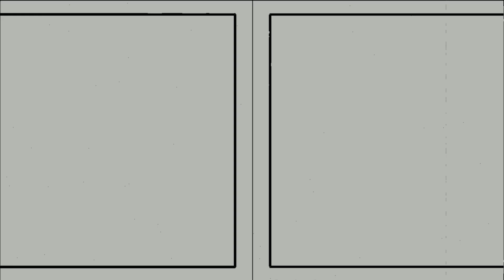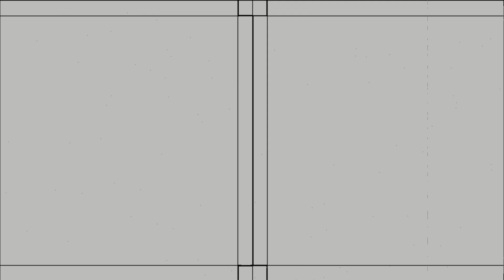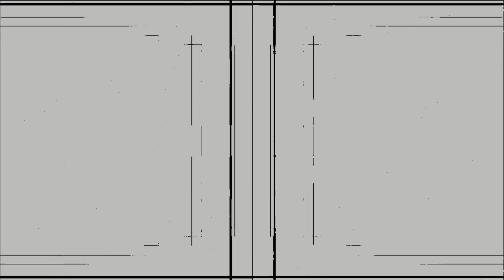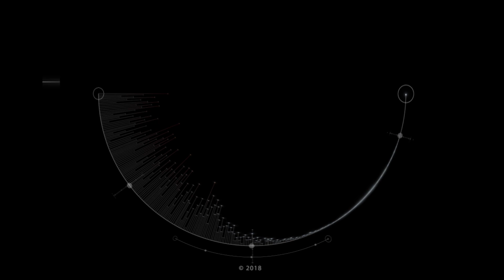HYPATIA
The 10th track from my newly released Album 'Android Girls' which can be found on Bandcamp.

Blame Philip Glass .. I do :)